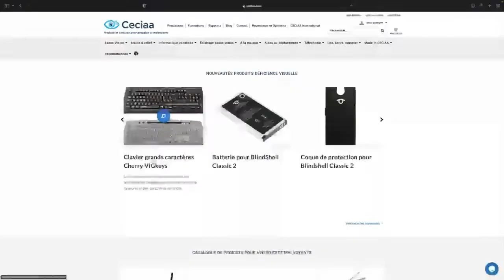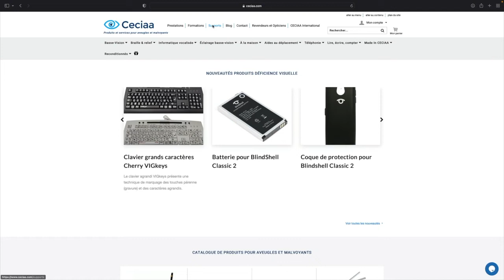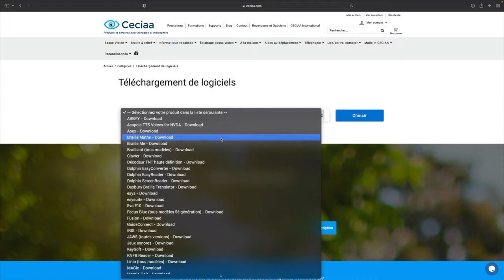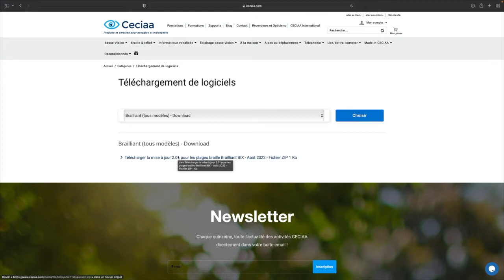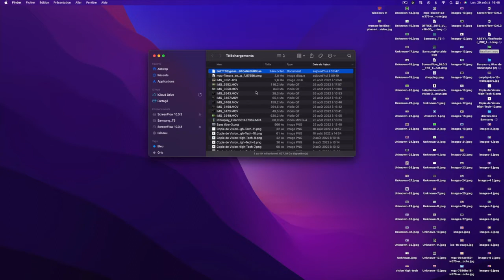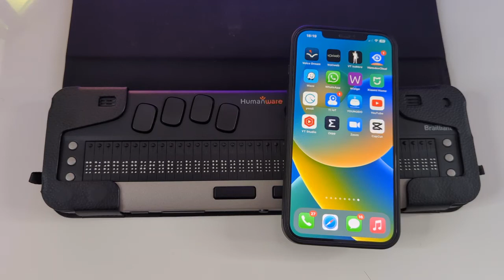Braillant BI 40X Et 20X : Une Plage Braille Vocalisé Accessible iOS Android Plage Braille Humanware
Découvrir dans cette vidéo une plage braille vocaliser de 40 caractères accessible est compatible iOS Android avec cette plage braille vous allez pouvoir écouter vos meilleurs livres lire vos meilleurs Leo et tout ça en toute accessibilité sur la chaîne vision high-tech